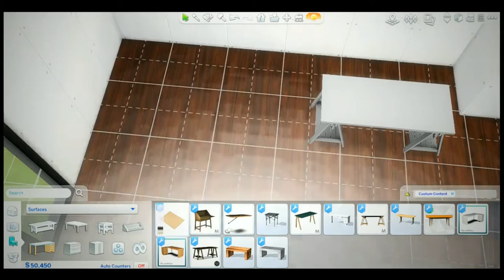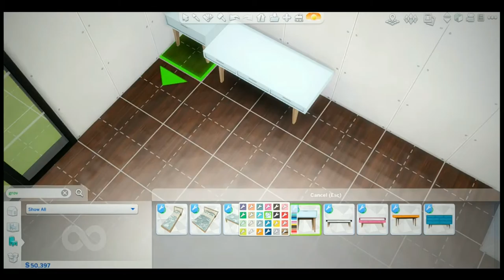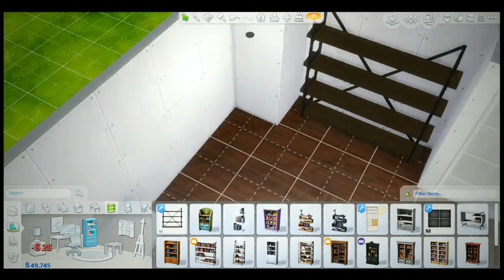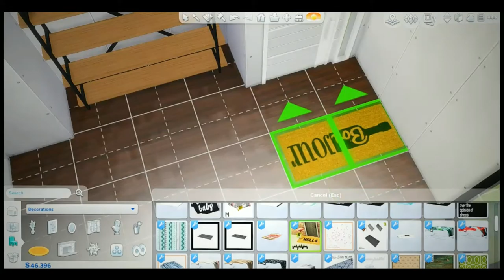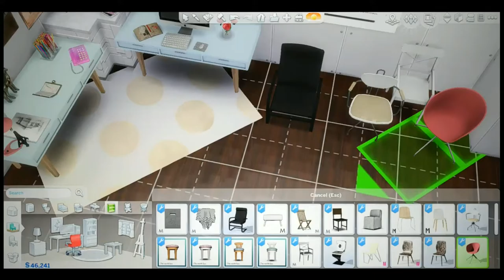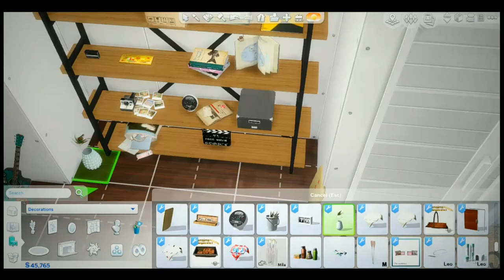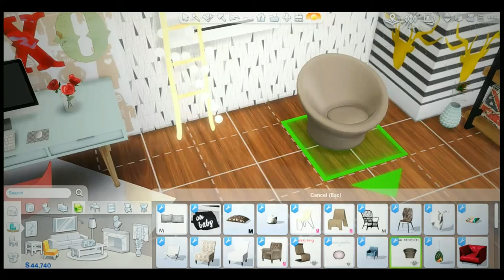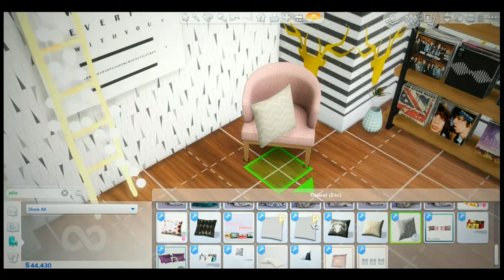The Sims 4 Girly Home Office Room Build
welcome to a new build  again without my voice because im lazy :}

origin id: missdianablue